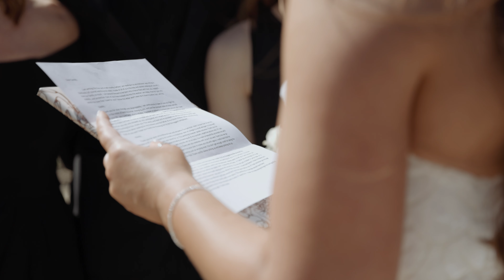Brittany & Dillon | Wedding Film | 3.16.24